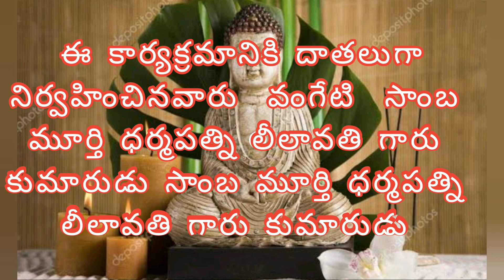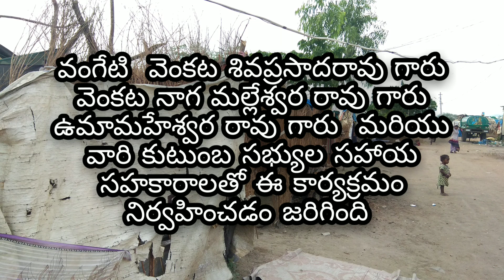వంగేటి వారు 180 నిరుపేద కుటుంబాలకు కూరగాయల పంపిణీ కార్యక్రమం